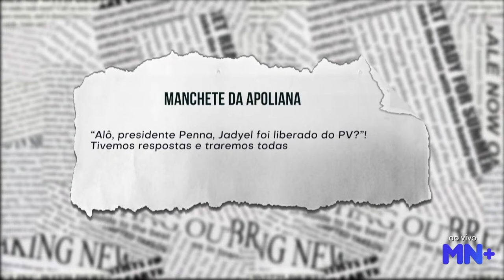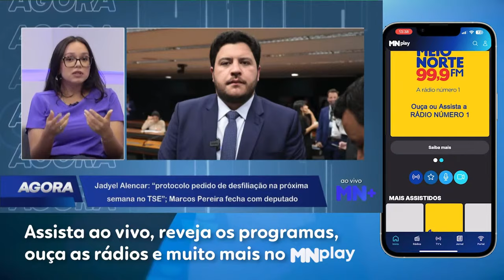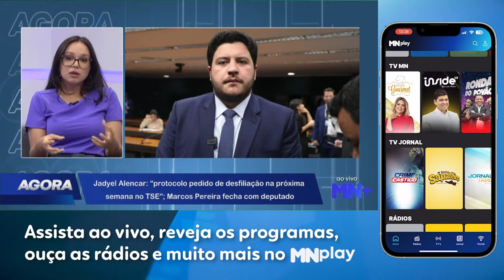Jadyel Alencar foi liberado do PV? Temos a resposta